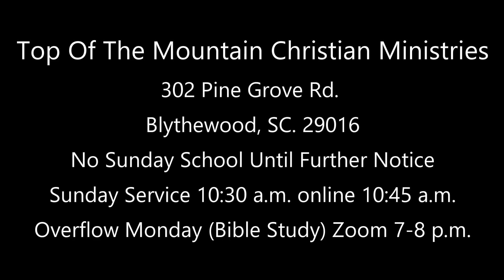We Will Come Out ...But How You Come Out Is The Question Part 2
Don't try to change their minds